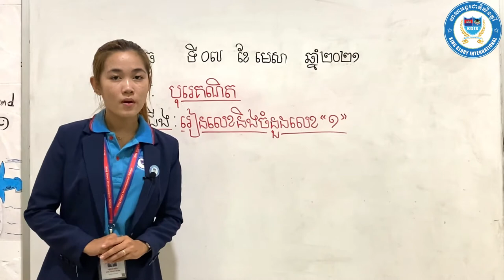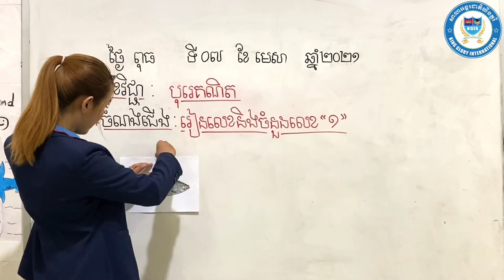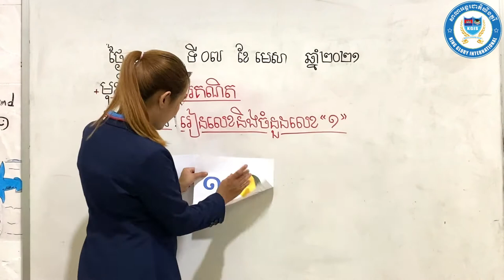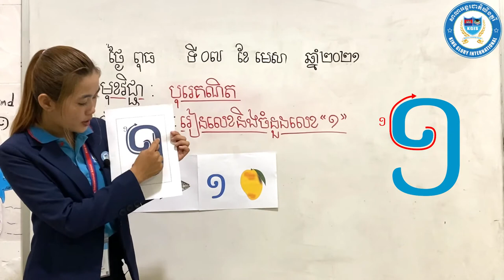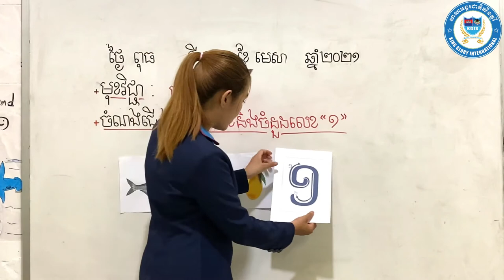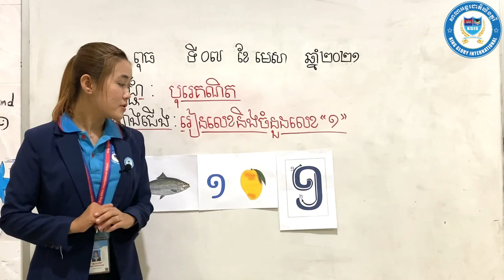វិធីសាស្រ្តបង្រៀនលេខ ១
How to teach number 1?
How to help parent teach number for kindergarten?